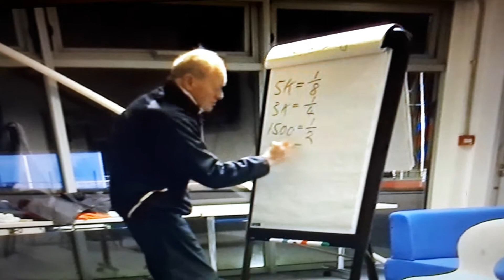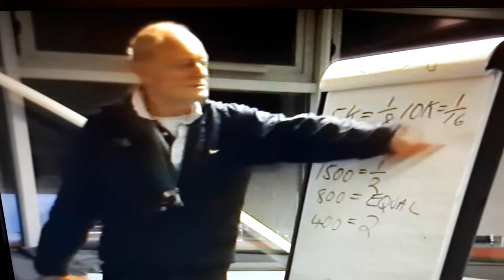The one and Only FRANK HORWILL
Evening with Frank 😉